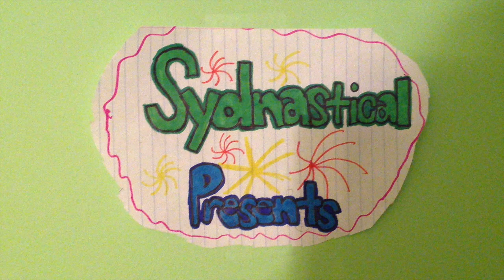TWIN CHALLENGE: GIRL VS. BOY AT CLIMB ZONE!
Luke and Sydney head to Climb Zone to see who can win our next Twin Challenge!